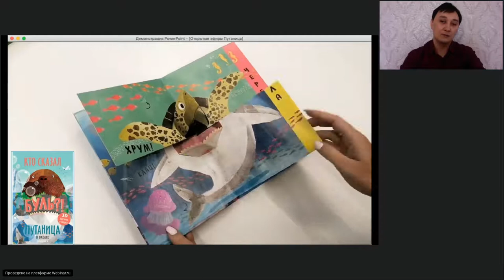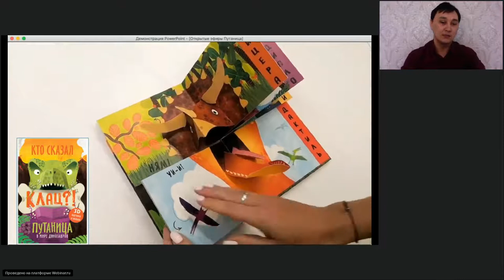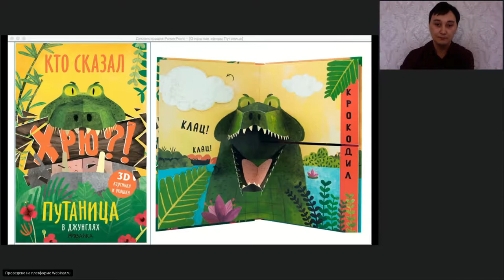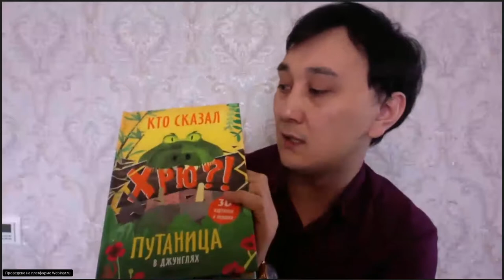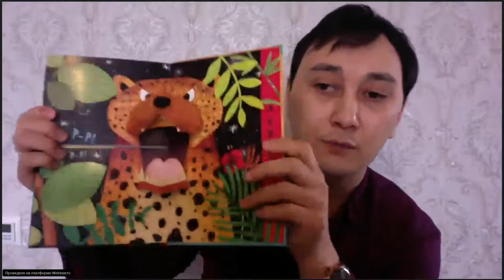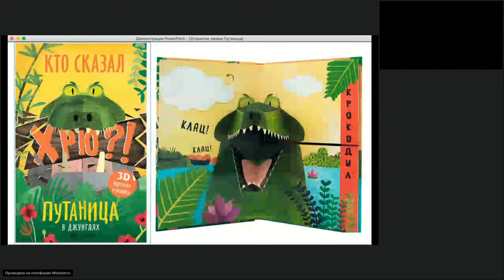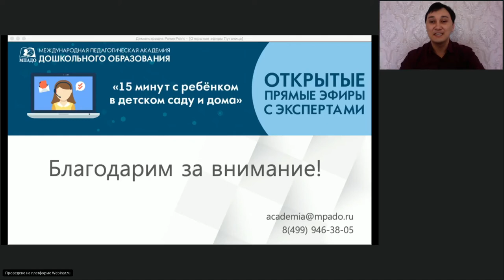Серия Путаница "15 минут с ребенком в детском саду и дома" 18.05.2020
Серия Путаница